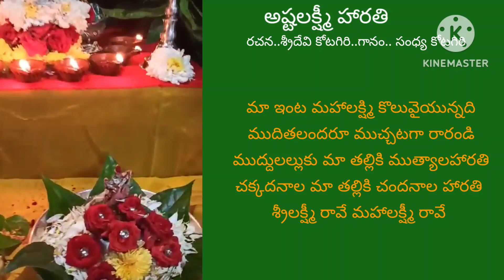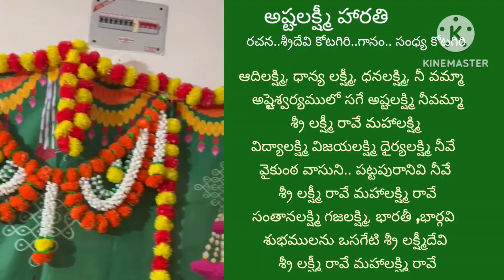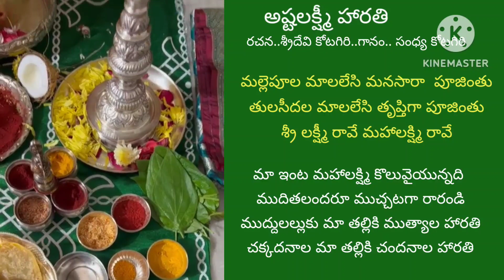అష్టలక్ష్మి మంగళ హారతి/Astalaxmi Songs/Laxmi Devi harathi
Antha sudinamu amma E dinamu

Singer... Sandhya kotagiri

 video or any part of it, should not be reproduced or copied inerved. Copyright @ [Sandhya Kotagiri]. any form or by any means without written prior permission of the creator of this video i.e., Sandhya kotagiri